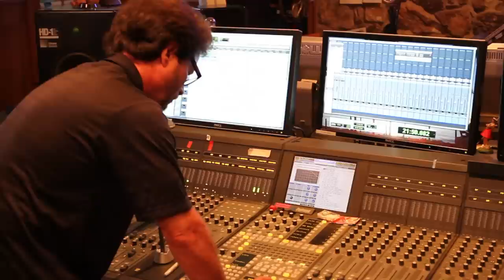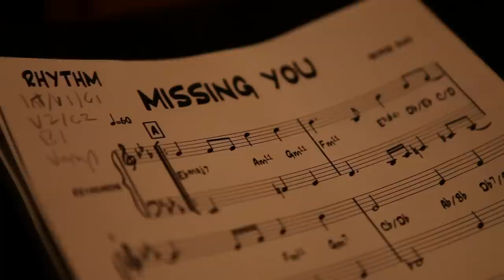George Duke - DreamWeaver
OUT OF DEVASTATING PAIN COMES DREAMWEAVER FROM KEYBOARDIST/COMPOSER/ARRANGER/PRODUCER GEORGE DUKE

Out of devastating pain comes DreamWeaver, the new disc, which GRAMMY Award-winning keyboardist/composer/arranger/producer George Duke considers his "most honest album in several years."  The making of DreamWeaver occurred after his wife, Corine, passed away. Struck with grief, he found it difficult to work during that period. "I didn't feel like creating any music, which was odd, because normally that's the easiest thing for me to do," he says, "Sometimes, I would walk into the studio and say, 'Nah. It's not going to happen.'"

Duke's mojo returned while on a Capital Cruise. During the first couple of days, he didn't play any music, but did check out some of the other bands. "By the third day, something happened," he remembers. After returning to his cabin around 4 a.m. from listening to music, inspiration ignited. "I went back on the deck and watched the sun come up. A couple of songs started coming to me; I got out my pen and paper, and started writing."

With the assistance of an illustrious cast of musicians that includes bassists Christian McBride and Stanley Clarke; singers Teena Marie, Lalah Hathaway, Rachelle Ferrell, and Jeffrey Osborne; guitarist Paul Jackson, Jr. and the late Jef Lee Johnson; among others, DreamWeaver, set for release July 16, 2013 on Heads Up International, a division of Concord Music Group, finds Duke emphasizing more instrumentals than in the past as well as concentrating more on his mastery on various synthesizers.

Like the bulk of Duke's discography, DreamWeaver accentuates eclecticism with 15 tracks that range from swinging jazz and sweat funk to gospel-inflected pop and sensual R&B ballads. As the title implies, Duke likens mixing all of the idioms to weaving a sonic fabric. He also compares that stylistic dynamism to life. "Everything is in transition -- from hot to cold, from life to death," he philosophizes, "I wanted to incorporate that kind of thing and include a lot of things that are a part of my life."

The disc begins and ends with allusions of nothingness, starting with the title track, a sparse etude, and finishes with "Happy Trails," a misty ballad that was at first just dedicated to Duke's wife, but later gained more emotional poignancy because of the sudden passing of Johnson, whose distinctive guitar work fades out the conclusion. In between, the disc unfolds with the evocative, mid-tempo modern jazz composition, "Stones of Orion," showcasing Duke's crystalline piano improvisations along with longtime collaborator Clarke on upright bass; the feisty 15-minute workout, "Burnt Sausage Jam," a track that Duke refurbished from his 2002 Facing the Music sessions with Johnson, McBride, and drummer Lil' John Roberts; the frisky gangster-leaning groover, "Round the Way Girl;" the feet-friendly burner, "Jazzmatazz;" and the heartfelt ballad, "Missing You," another direct tribute to Duke's wife.